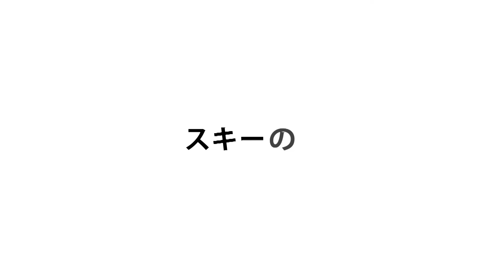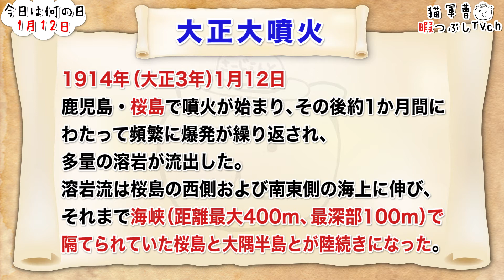【今日は何の日】1月12日【猫軍曹/暇つぶしTVch】